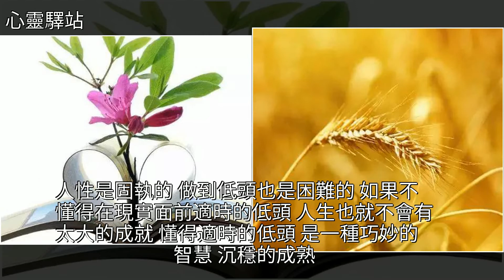懂得低頭，才能出頭！，[心靈驛站]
懂得低頭，才能出頭！ [心靈驛站]韓信,勾踐,美文懂得低頭，才能出頭！ [心靈驛站]韓信 勾踐 美文